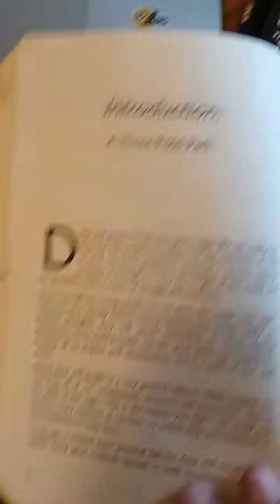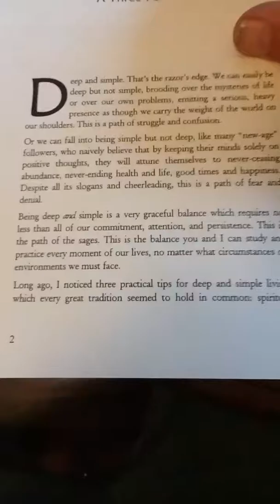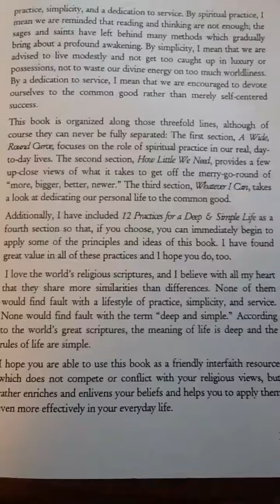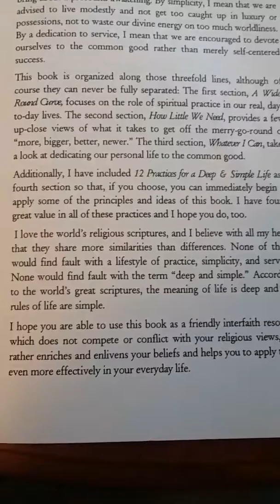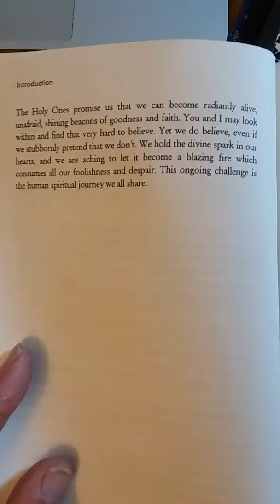Deep & Simple by:Bo Lozoff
Ch. 1 rrad by Troy Mason